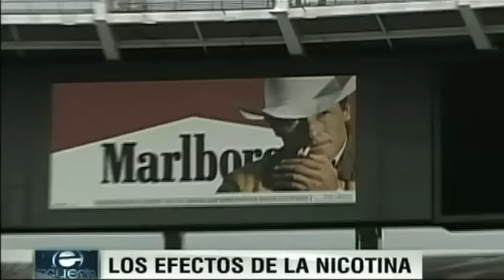'El vaquero de Marlboro' muere a los 72 años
El actor Eric Lawson, quien fue imagen de la marca de cigarros, falleció a causa de una enfermedad pulmonar